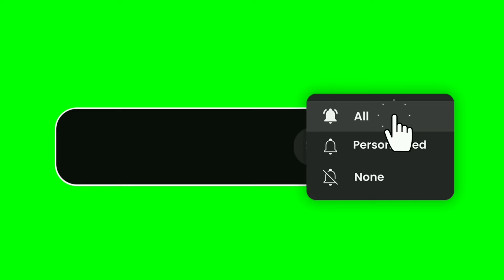स्वामींच्या पुण्यतिथीनिमीत्त स्वामींना असा बोला एक नवस कितीही कठीण इच्छा असो स्वामी पूर्ण करणारच🙏✨💯🌸